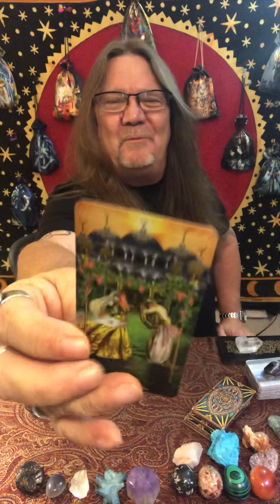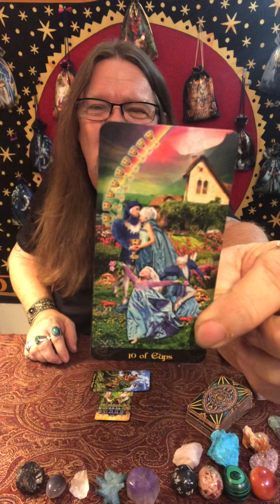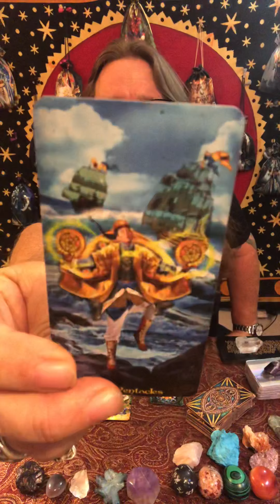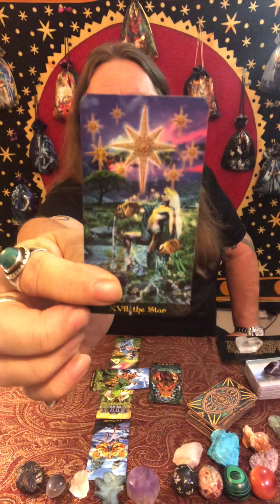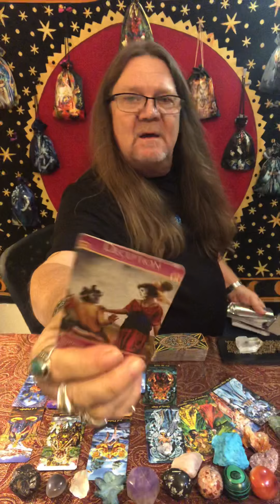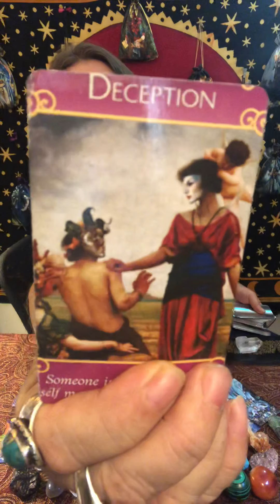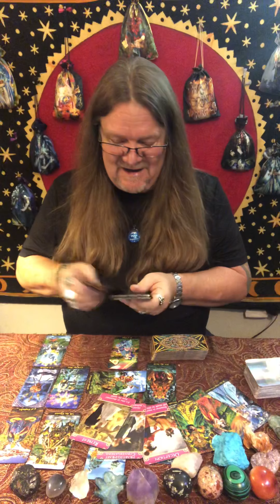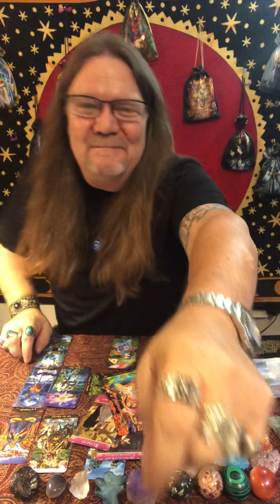Capricorn - Mid July, 2019 - Love/Tarot Reading